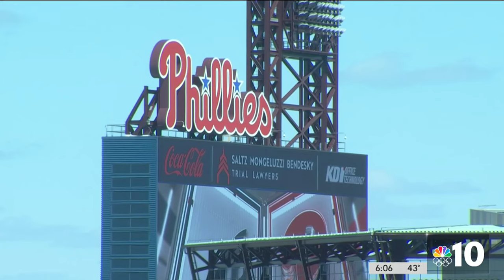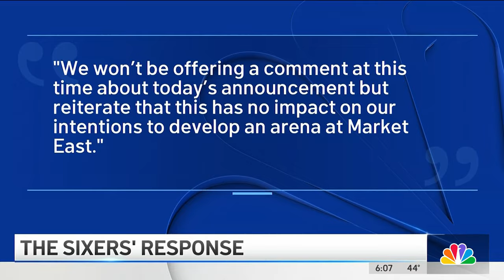Phillies partner with Comcast Spectacor on development plans for Sports Complex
Big plans have been released that aim to transform a South Philadelphia staple, the Sports Complex. The Phillies announced on Thursday they will be teaming up with Comcast Spectacor on a multi-billion dollar transformation to the area around Citizens Bank Park and the Wells Fargo Center. The final project will include restaurants, shops, a concert venue and a hotel. NBC10’s Leah Uko has more details on the project and a response from the Sixers.